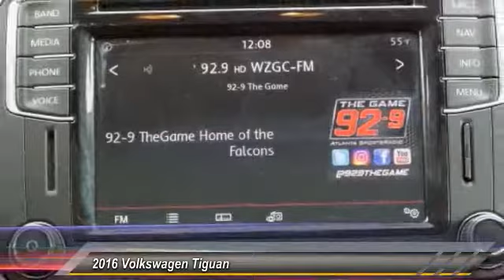2016 Volkswagen Tiguan Athens Georgia W140474A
2016 Volkswagen Tiguan SE

4735 Atlanta Hwy. Bldg. C

Come see this 2016 Volkswagen Tiguan SE. Its Automatic transmission and Intercooled Turbo Premium Unleaded I-4 2.0 L/121 engine will keep you going. This Volkswagen Tiguan features the following options: Window Grid And Roof Mount Diversity Antenna, Wheels: 18 New York Alloy, Wheels w/Locks, Vw Car-Net Selective Service Internet Access, Vw Car-Net Emergency S.O.S, V-Tex Leatherette Seating Surfaces, Valet Function, Trip computer, Transmission: 6-Speed Automatic w/Tiptronic, and Transmission w/Driver Selectable Mode. See it for yourself at Nissan/Volkswagen of Athens, 4735 Atlanta Highway, Athens, GA 30622.